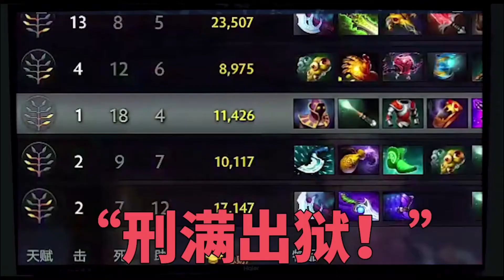【监狱枫云】第二集 二冰的绝活影魔！我真的的带不动！